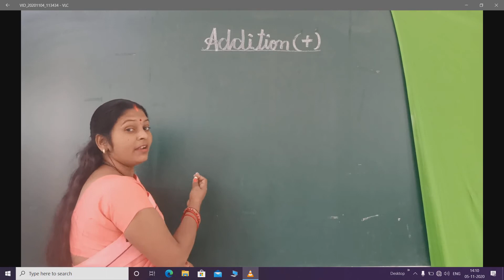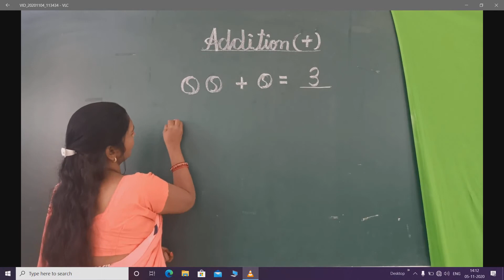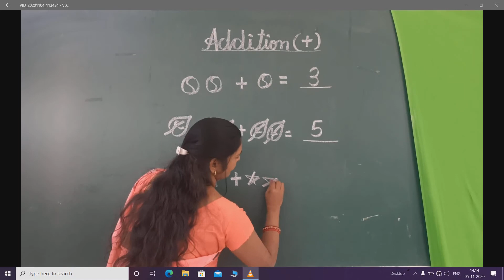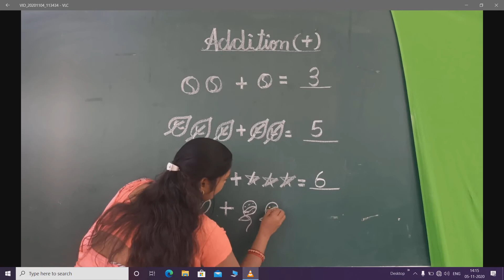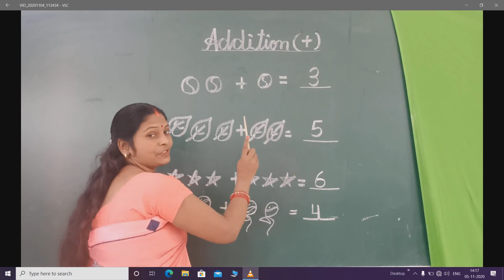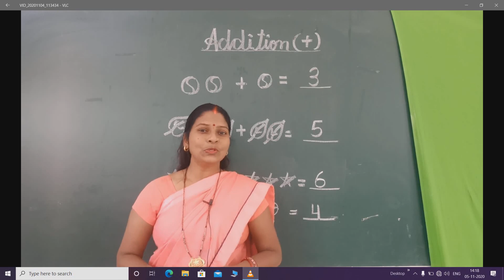3 December 2020